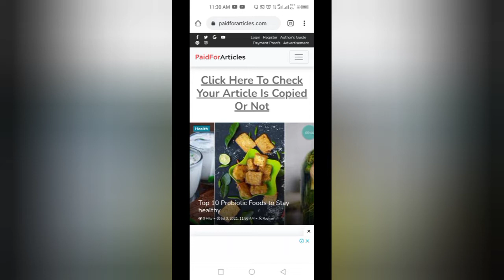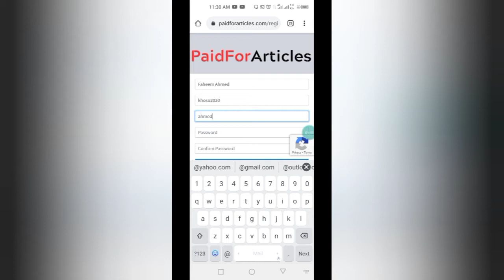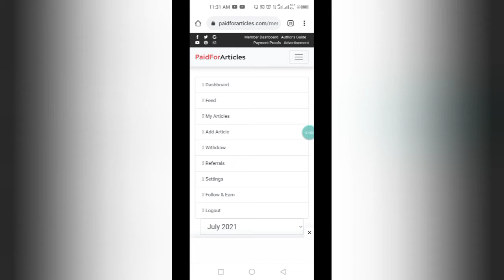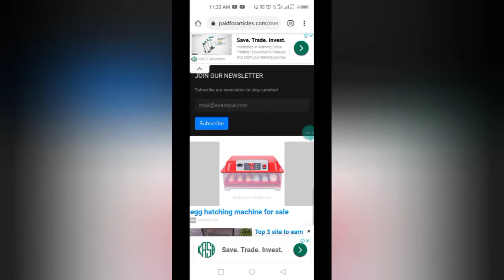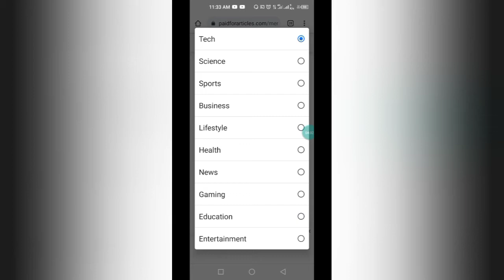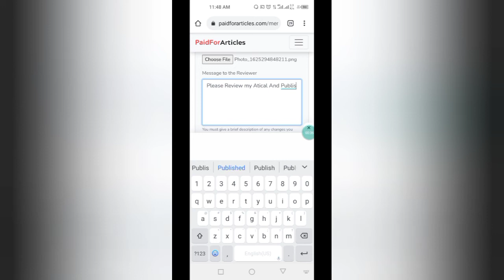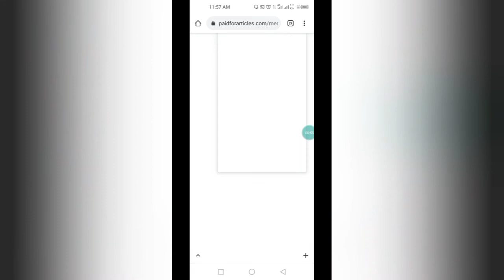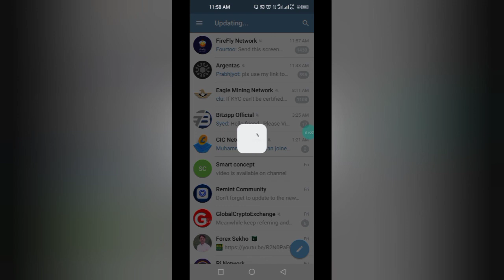Write Article And Earn Money || 20$ Day || INFOTECH23